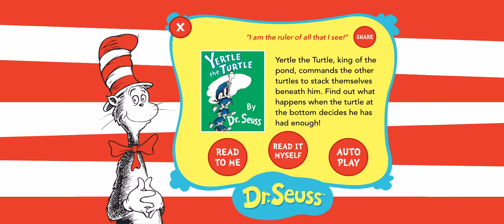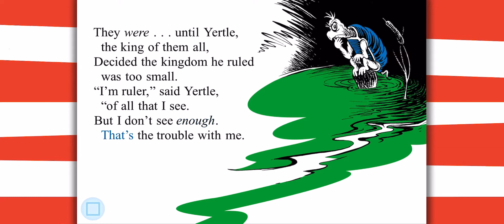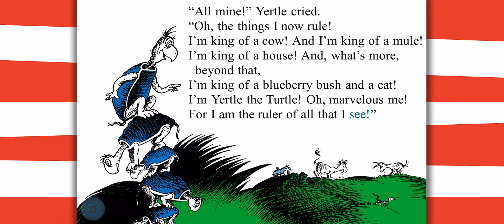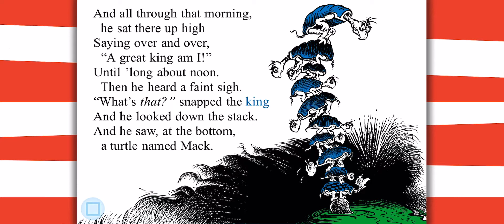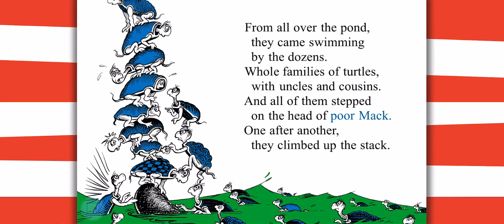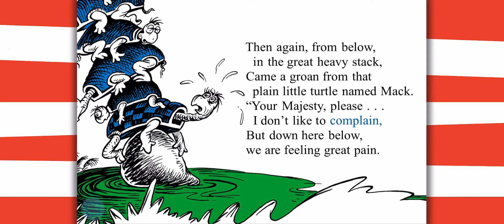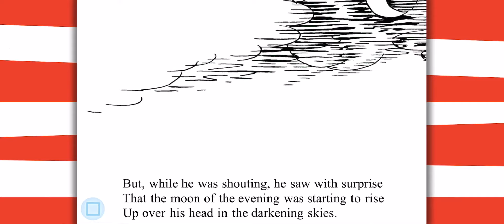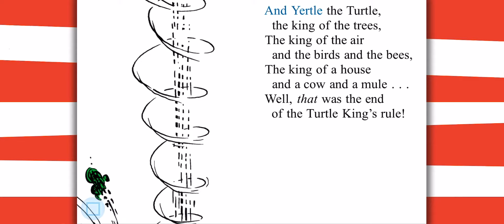Yertle the Turtle